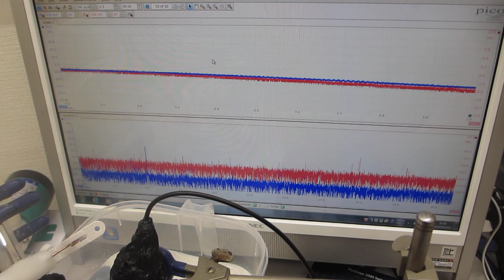小型ポンプと、超音波プローブによる超音波制御実験－－超音波の非線形現象をダイナミックに制御する技術開発－－（超音波システム研究所）